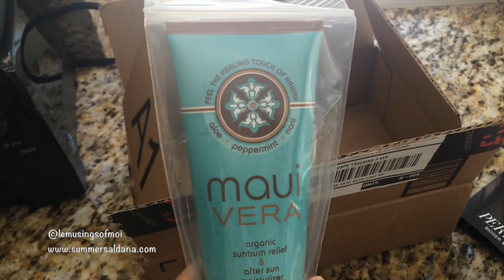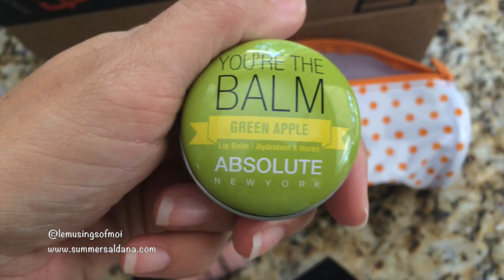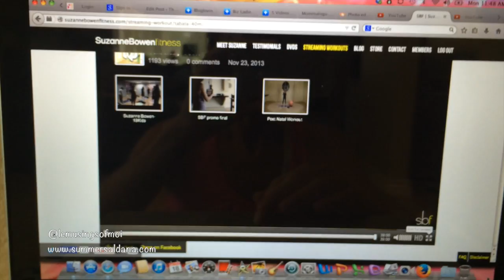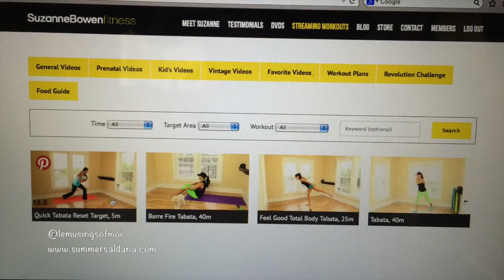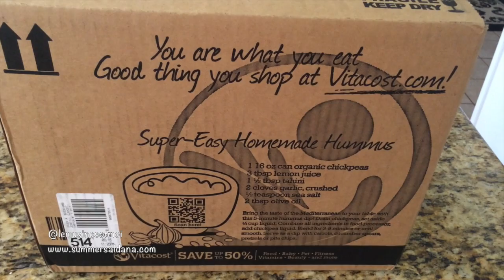DEALING WITH DISOBEDIENCE | Summer Saldana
Welcome to our Weekly Vlogs from our family!
Every Sunday I include makeup I'm wearing, workouts I'm doing, healthy food hauls, all the goodies that come in the mail, what I shop for, as well as snippits of our every day life as a family.

~ MY FAVORITE SHOPPING LINKS BELOW ~

Always first shop Vitacost through Ebates, Extrabux, or Top Cash Back to earn extra cash back off every order! I check them all first to see which is offering more cash back.

~ My Favorite Beauty Boxes ~
* IPSY ~ You get 4-5 beauty products in a new makeup bag every month delivered to your door, for just $10!

"Like Paul and every other believer, my life is no longer my own. The focus must not be on me, but on Christ. When someone hears from me publicly, I want it all to point to Him."

{quote from John MacArthur}

xoxo, Summer